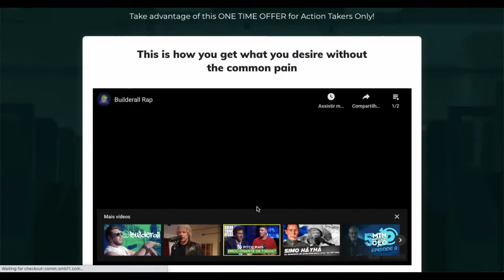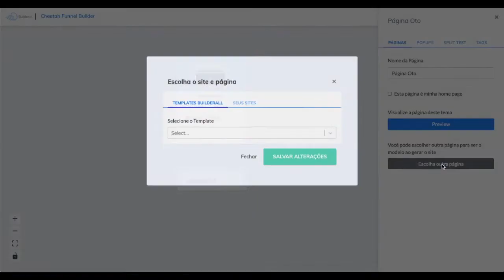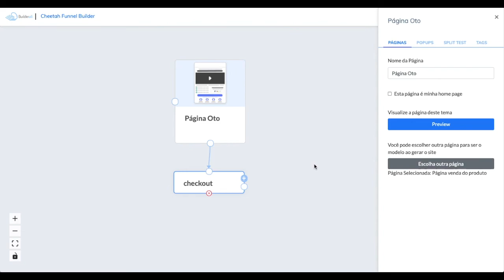18 - Escolhendo o tema das páginas do seu Funil